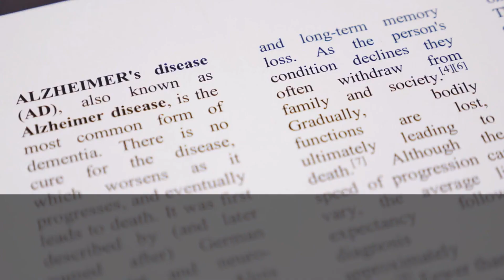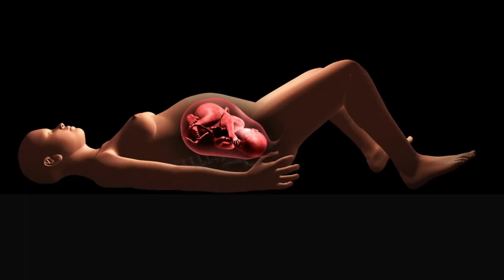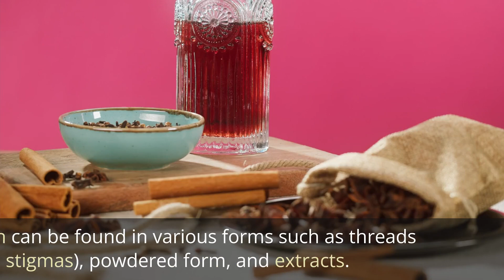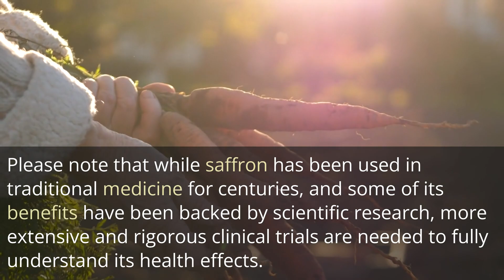Unveiling the Super Spice: Saffron's Incredible Health Benefits | Natural Remedies | Healthy Living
Discover the amazing health benefits of the golden spice, saffron, in today's video! This exotic ingredient isn't just for adding flavor and color to your dishes-it's packed with health benefits that will surprise you. 🌼🍲

In this video, we're diving deep into the world of saffron, exploring its antioxidant properties, mood-enhancing capabilities, memory boosting potential, and heart health benefits. If you're looking for natural remedies or keen on healthy living, this is a must-watch! 💪🍃

Whether you're a seasoned health guru or just starting your wellness journey, this video is a great resource for learning about natural remedies like saffron.

Remember, your health is your wealth!